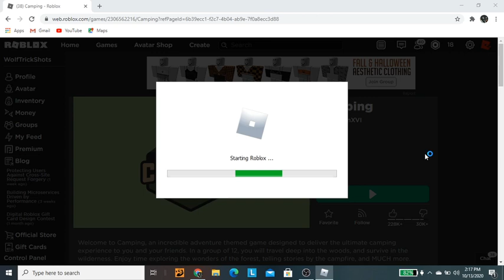Roblox Camping But Its really laggy